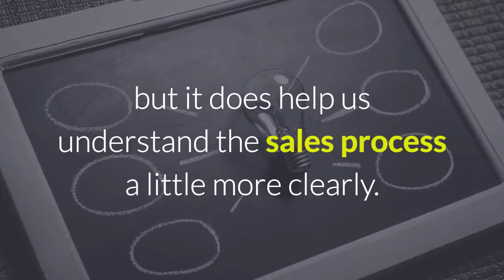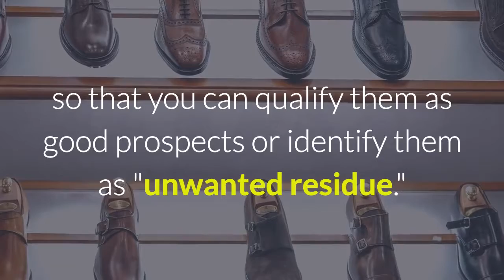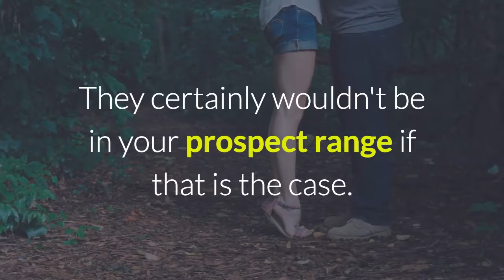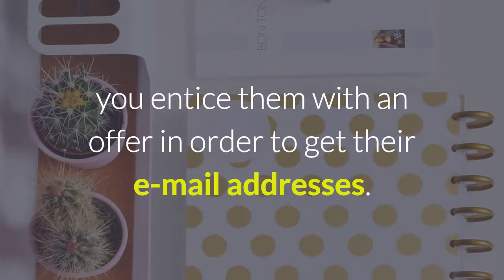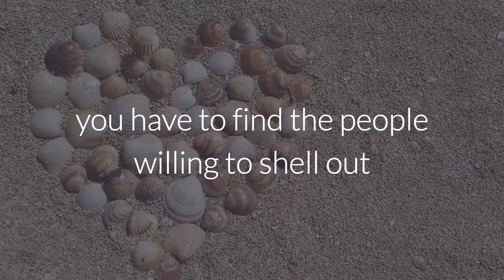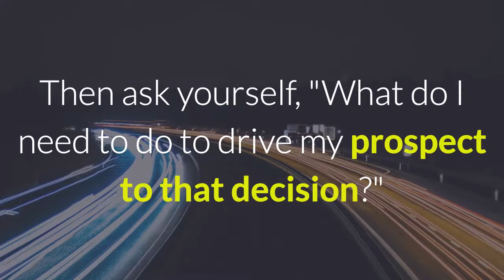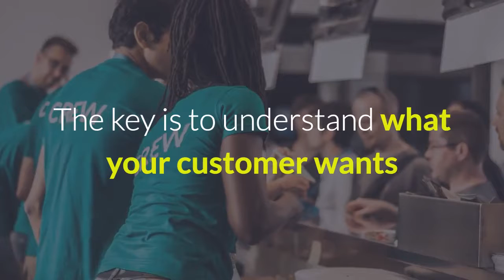How to Create A Sales Funnel